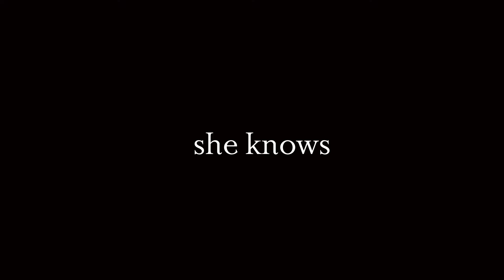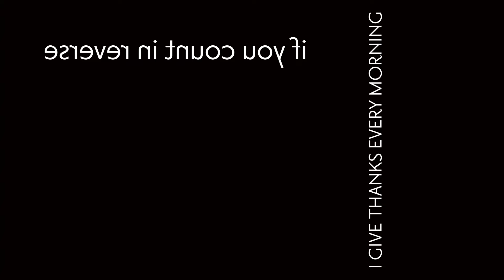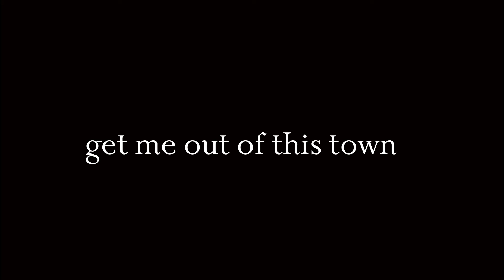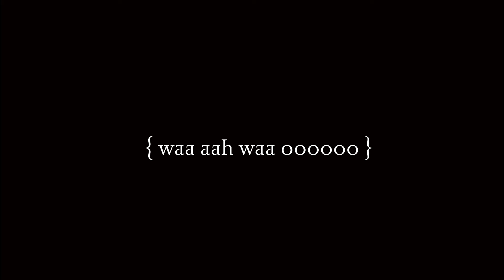Bill Price • Get Me Gone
This video is part of a multi-media presentation/performance of songs from "I Can't Stop Looking at the Sky." {a journey in eleven dispatches}. The video was projected behind the band while they performed the song.

Studio recording credits:
Mark Buselli: Trumpet
Stasia Demos: Background Vocals
Rich Dole: Trombone
Sarah Grain: Background Vocals
Bill Mallers: Wurlitzer Electric Piano
Bill Price: Electric Guitar, Vocals
Jamey Reid: Drums
Joshua Silbert: Baritone Saxophone
Jeff Stone: Upright Bass

Studio version of "Get Me Gone" is on the 2015 Bill Price release, "I Can't Stop Looking at the Sky."

Recorded, mixed and mastered by Michael Graham at The Lodge Studios